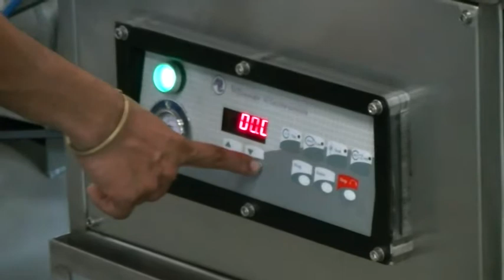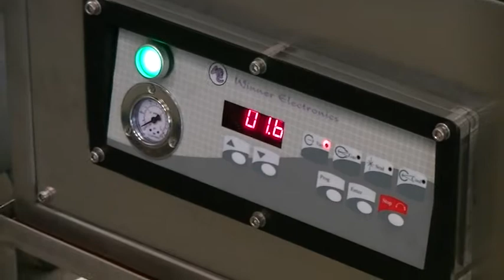Nozzle Type CECRI short